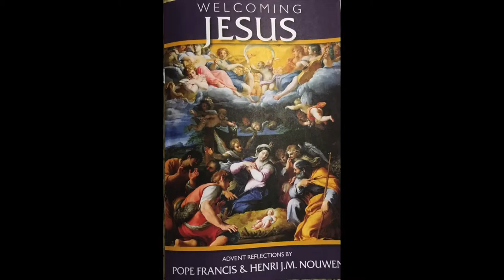First Thursday of Advent - Daily Reflections - Pope Francis & Henri J.M. Nouwen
Daily Advent Reflections from Pope Francis and Henri J.M. Nouwen

Published by All Saints Press 2015 - St. Louis, MO

As edited by Steve Mueller

Pope Francis:  Reflections adapted from the encyclicals, apostolic exhortations, papal audiences, addresses, homilies and prayers of Pope Francis.

Henri J.H. Nouwen:  A Cry for Mercy (Doubleday, 1981); Making All Things New (HarperCollins, 2000); Sabbatical Journey (Crossroad, 1998); The Genesee Diary (Doubleday, 1976); The Inner Voice of Love (Doubleday, 1996); The Return of the Prodigal Son (Doubleday, 1994); The Selfless Way of Christ: Downward Mobility and the Spiritual Life (Orbis, 2007); Turn My Mourning Into Dancing (World Publishing Group, 2001); With Open Hands (Ave Maria Press, 1972)